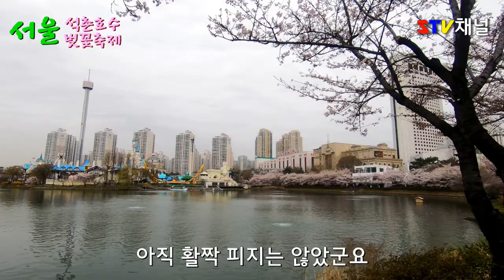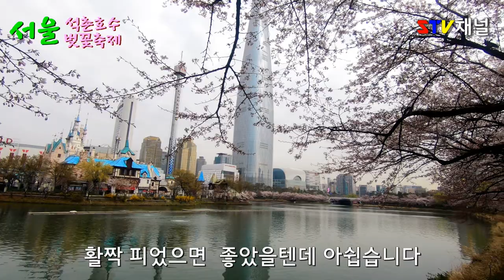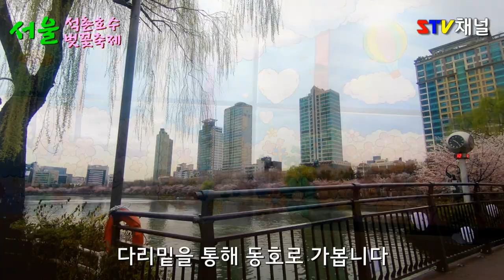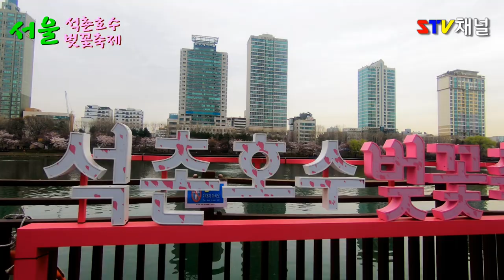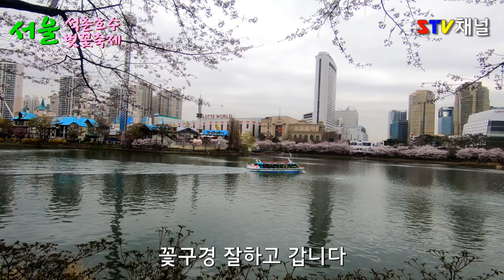[서울 여행] 석촌호수 벚꽃축제/국내여행/가볼만한곳/trip in Korea/韓国旅行[STV채널]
서울에서 봄이면 벚꽃길로 유명한
보기힘든 쭉쭉늘어진 수양벚꽃이 많이 식제되어있습니다
낮과밤이 다 아름답습니다
데이트 출사지 강력 추천드립니다